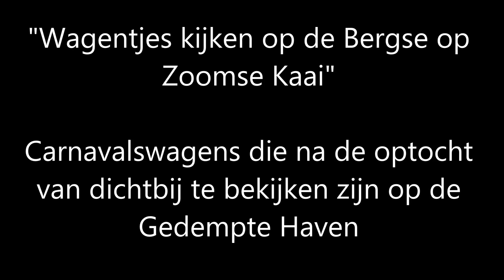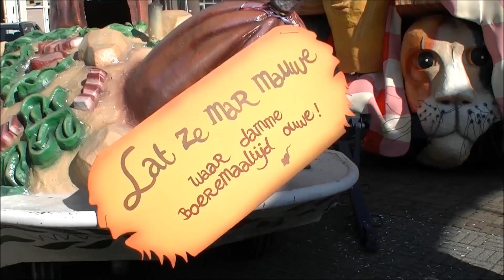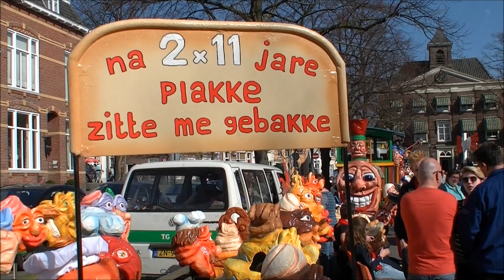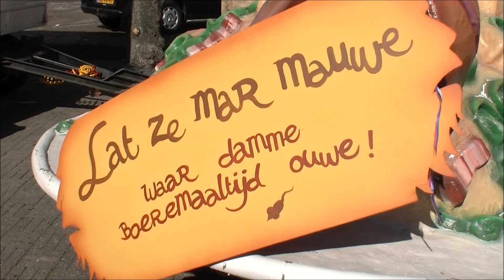Zonnig carnaval bij Wagentjes kijken op de Kaai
Zondag 9 maart waren de fraaie wagens te bewonderen die hadden meegereden in diverse carnavalsoptochten in Bergen op Zoom (Krabbegat) en omliggende plaatsen. De gedempte haven of wel De Kaai is daarvoor een mooie locatie.
Het zonnige weer had velen naar de stad getrokken en de wagentjes kregen veel bekijks en bewondering. Het is toch heel wat anders om een wagen van heel dichtbij te bekijken en zelf aan te raken dan zo'n zelfde wagen in een optocht voorbij te zien komen.
Men kan alleen maar bewondering hebben voor de amusante creativiteit van de bouwers die er vele vele uren in hebben gestoken om tot zulk een kleurrijke en mooi vorm gegeven resultaat te komen.
Je zou het jammer kunnen vinden dat dergelijke kunstwerken slechts 1 x te zien zijn in een optocht. Gelukkig rijden vele mooie wagens ook mee in optochten van omliggende plaatsen. Het doel van zo'n wagentjes kijken dag op De Kaai is ook om zo'n creatie te verkopen aan bouwclubs elders uit het land die het dan in hun optochten bij de eerstkomende carnaval kunnen gebruiken. Er zijn dan ook onderdelen van wagens te koop.
We hebben begrepen dat de verkoop wat tegenviel. Dat is jammer voor de bouwclubs want ze hebben weer het nodige geld nodig voor de volgende creatie die bij velen al min of meer compleet op de tekentafels liggen.
Het bekijken van de wagentjes op De Kaai was geheel gratis maar de bezoekers werd wel om een vrijwillige bijdrage gevraagd. Nou... dat nog niet eens. Een bescheiden doosje aan het de ingang van de De Kaai bewaakt door vriendelijke supporters was alles wat er op wees dat financiële steun een welkome waardering zou zijn. Bescheidenheid siert de mens!!!